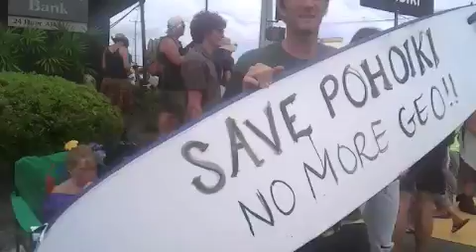March On HELCO: Our Immersive Experience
Join us for your close up, in our march experience. Listen for the conch, trumpet, drums, laughs, hugs and wisdom of children.